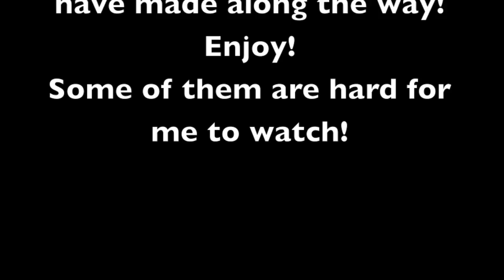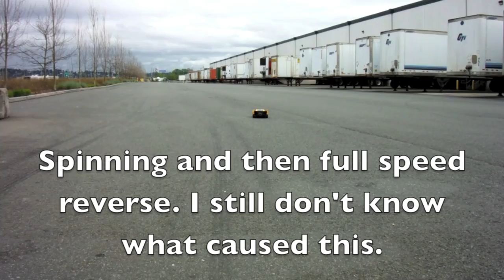Some of My RC Car Crashes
Some of my crashes over the last 1 1/2 years